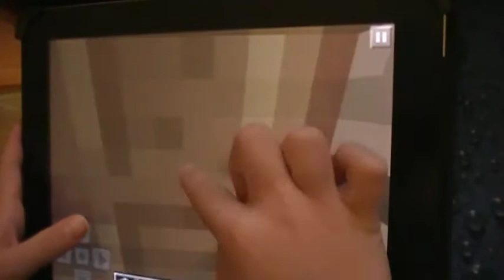Patrick playing Minecraft Part II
Patrick playing Minecraft Nov 2012